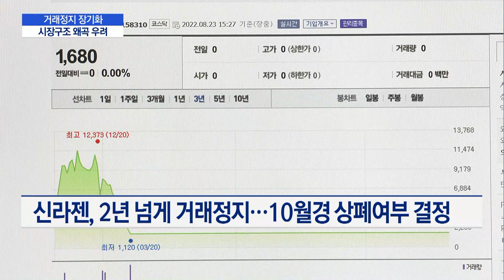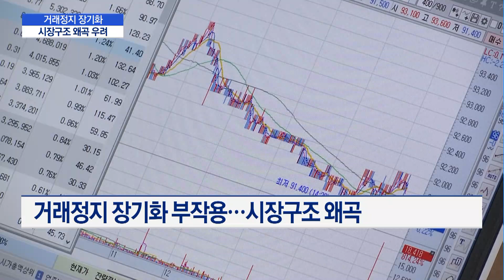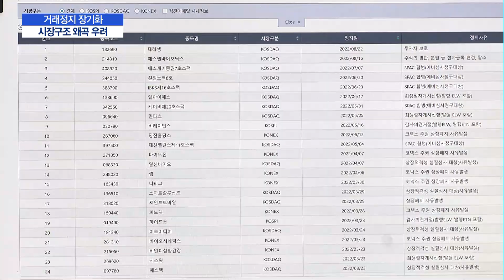길어지는 거래 정지...약세장에 투자자 혼란 가중 / 머니투데이방송 (뉴스)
08/23 MTN 핫라인 5

경영진의 배임, 횡령으로 2년 넘게 주식거래가 정지됐던 신라젠의 상장폐지 여부가 오는 10월께 결정됩니다. 신라젠처럼 국내 증시엔 오랜 기간 주식거래가 정지된 종목들이 수두룩한데요. 거래정지는 투자자 보호를 위한 조치지만, 지나치게 장기화되면서 시장구조가 오히려 왜곡되고 있다는 지적이 나옵니다. 조은아 기자입니다.